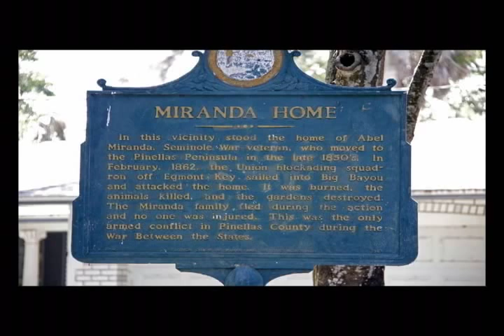Helen Gandy O'Brien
An illustrated interview with Ms. Helen Gandy O'Brien who talks about the Driftwood community in St. Petersburg and her grandfather, George S. Gandy, who built the bridge across the bay to Tampa.